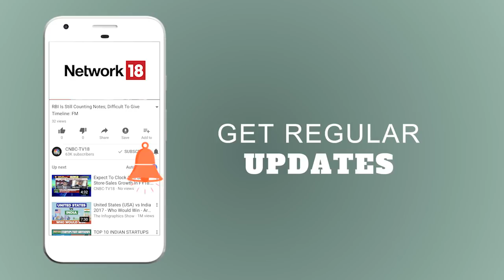Unichem-Torrent Pharma | Unichem Chairman Exclusive Interview | The Big Deal | CNBC TV18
We Told You As Early As March This Year -- Torrent Pharma Has Now Announced That It Will Acquire Unichem Labs' Branded Formulation Business In India And Nepal -- Torrent Will Spend 3,600 Crore Rupees For The Acquitision Which Is Expected To Close By The End Of This Year. Here's A Chat With Chairman Of Unichem, Prakash Modi.